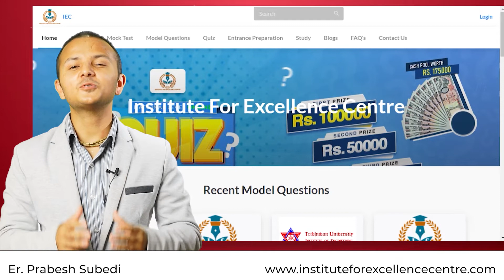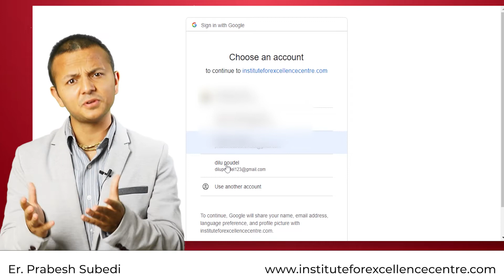Techniques for Preparation For The Loksewa Tayari,MBBS,IOE Examination-Motivational Speaker Prabesh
Presenter/ Motivational_Speaker : Mr_Prabesh_Subedi